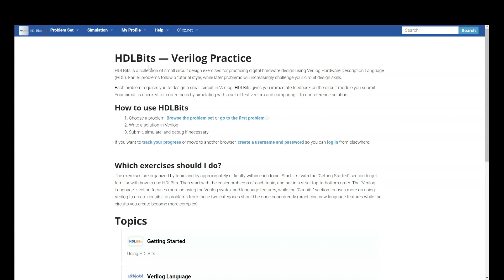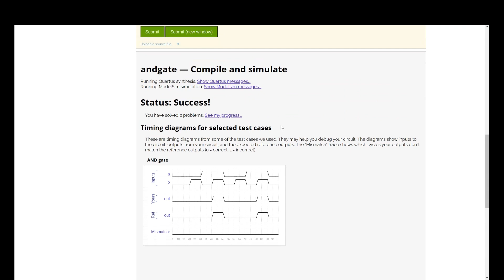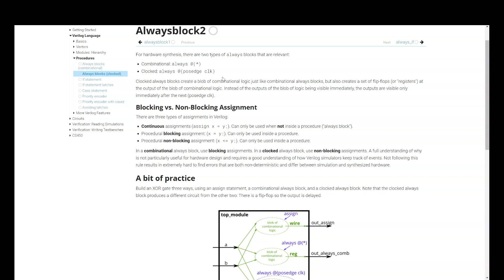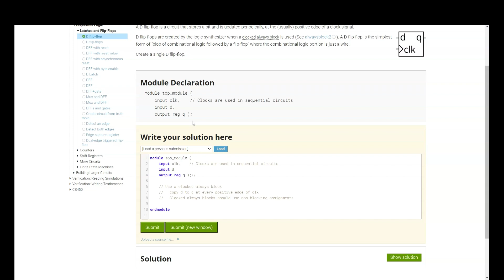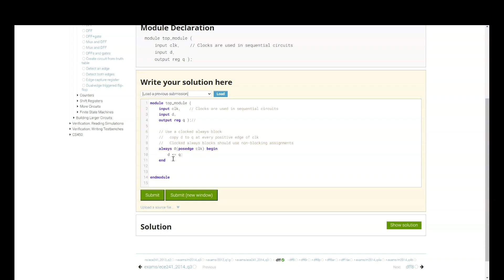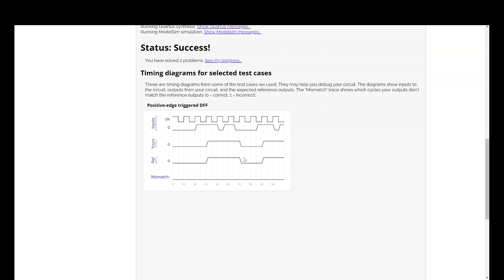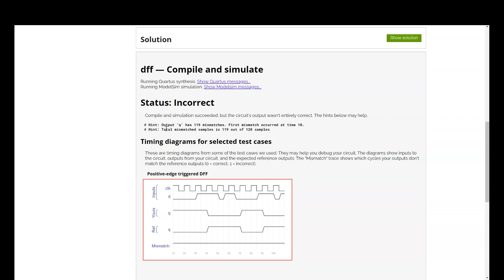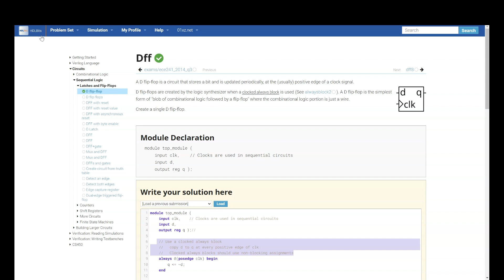HDLBits for Verilog Practice @SwitiSpeaksOfficial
Let's talk about a FREE platform for Verilog Practice
This platforms helps you practice verilog with only some basic digital electronics concepts which we learnt in our college.

If you are a college student or a college graduate or a fresher who is very ne to Verilog language & want to practice verilog codes, this platform is very useful.

I urge all of you to make best use of these freely available resources to learn VLSI.

Share this information with ALL VLSI Aspirants. Let's help each other learn & grow in Semiconductor industry.